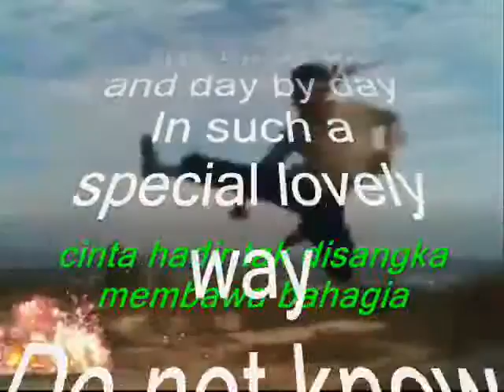Do not know why My Dear Sweet Heart ,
do.
do so
Money is an excellent servant, but the host
very bad.